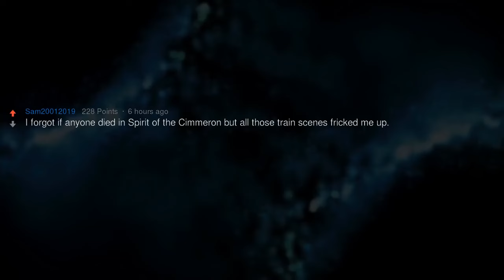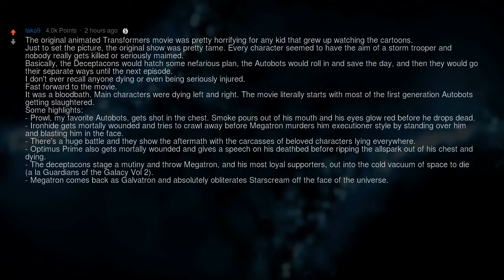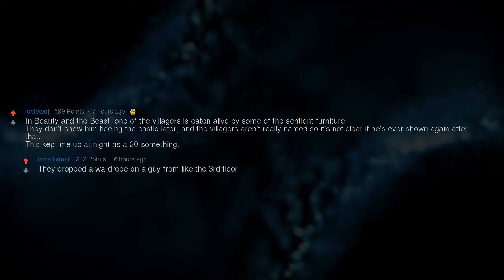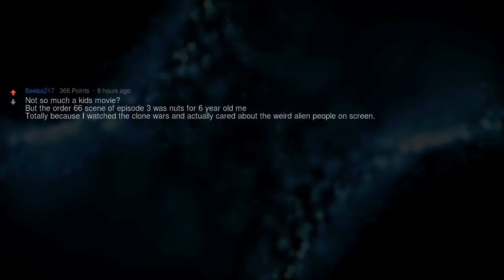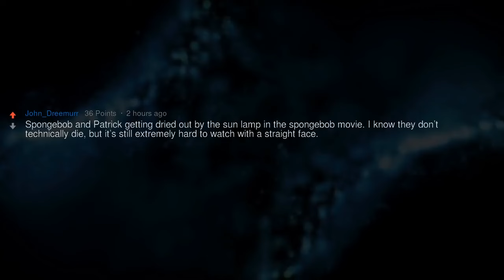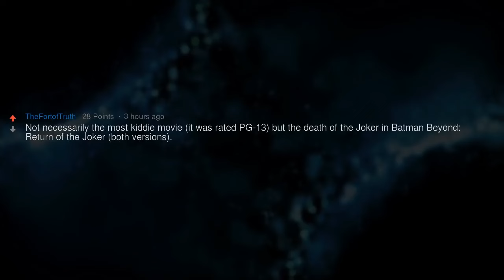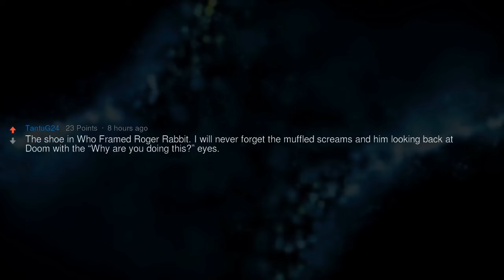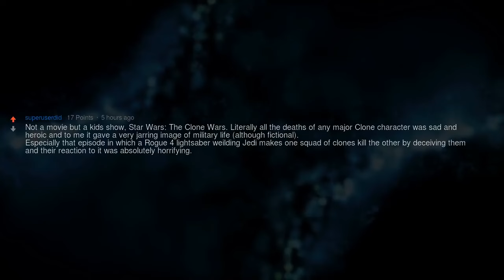Why Would You Put That in a Kids Movie?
▶ Fresh AskReddit Stories: Why Would You Put That in a Kid’s Movie?